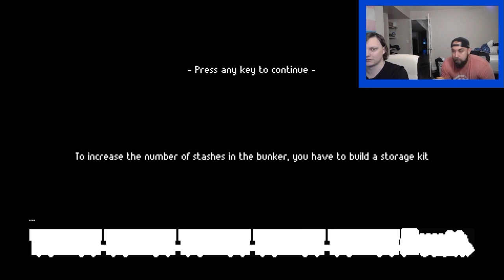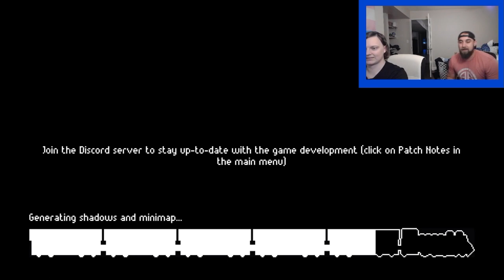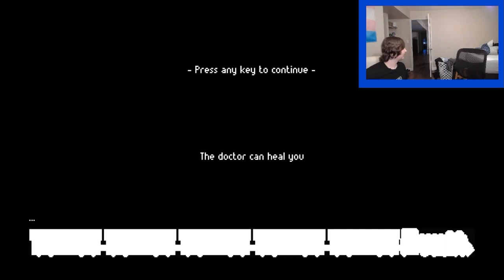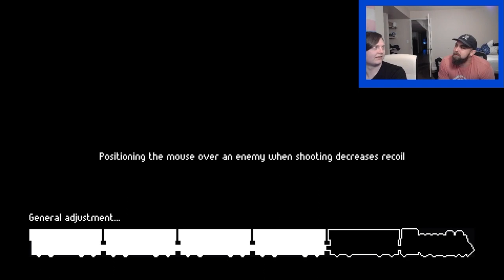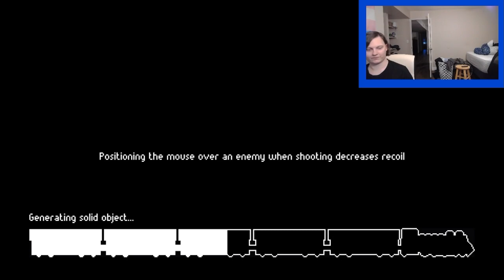ZERO Sievert - Froyo Gamers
ZERO (Jacob eats this whole episode)